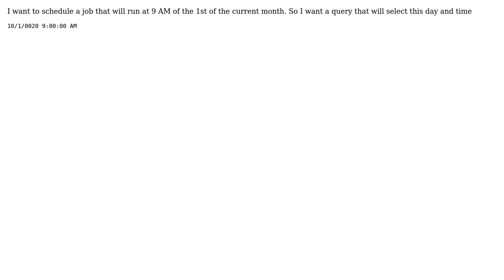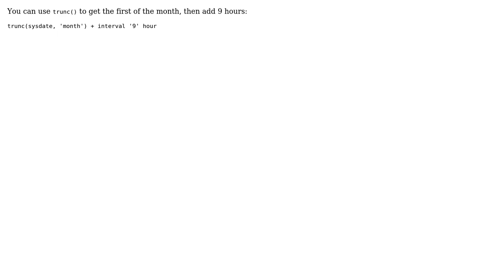Select 9 AM on the 1st of current month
With thanks & praise to God, and with thanks to the many people who have made this project possible! | Content (except music & images) licensed under CC BY-SA | Music | Images & others | With thanks to user Ameer Hamza user a_horse_with_no_name and the Stack Exchange Network Trademarks are property of their respective owners. You are responsible for your own actions.